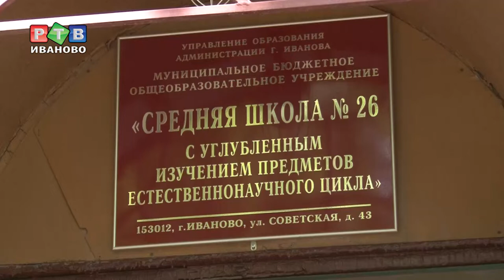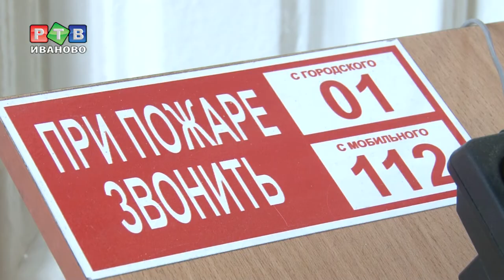Безопасное лето в школах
Летом в школах должно быть не только интересно, но и безопасно. До старта в Иванове кампании школьных лагерей остались считанные дни. Инспекторы городского отдела надзорной деятельности завершают проверку готовности образовательных учреждений к работе в летний период.